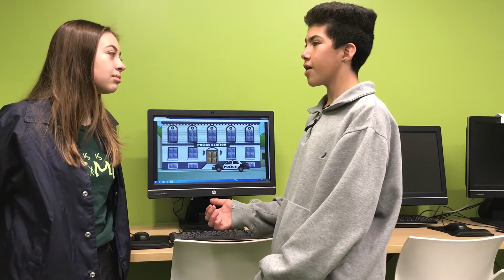Spanish 2 ¿Dónde está Eduardo? Project